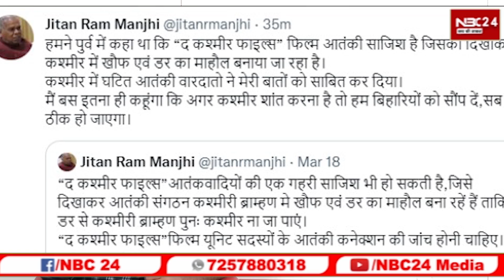बिहार के पूर्व मुख्यमंत्री Jitam Raam Manjhi ने Narendra Modi से मांग ली कश्मीर बोले बिहारियों को...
बिहार के पूर्व मुख्यमंत्री Jitam Raam Manjhi ने Narendra Modi से मांग ली कश्मीर बोले बिहारियों को सौप दे कश्मीर..!!